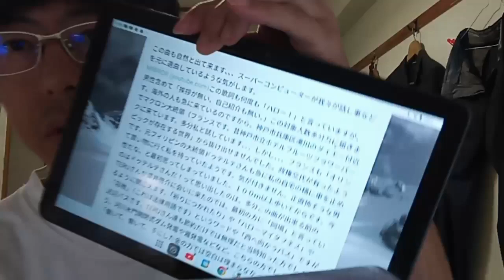ガンダムSEED映画版について。こちらも私の提案部分が採用されています。２０２４年７月１８日公開。最初は可笑しい話も入っていますが、途中から覆します。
９７番の地震についてなど重要な物が多いです。音楽関係も私のホームページから見れます。YouTubeは広告有なら無料。広告無しなら一月現在は１０００円です。